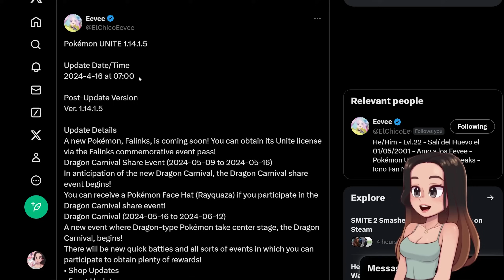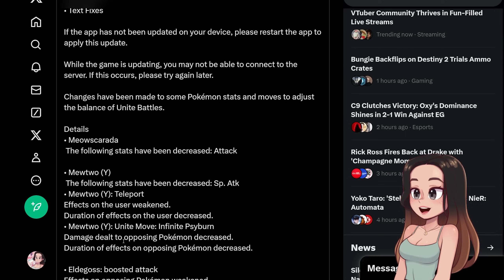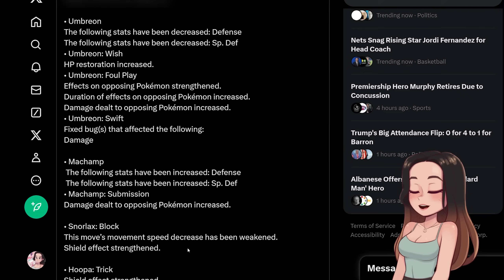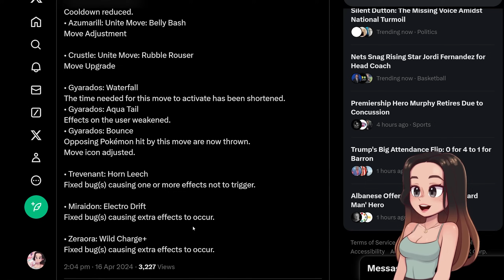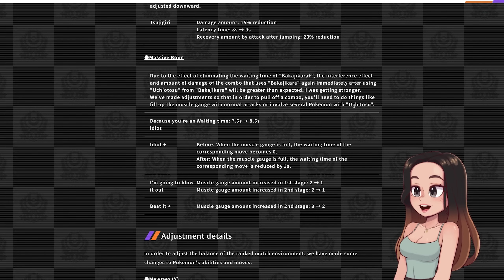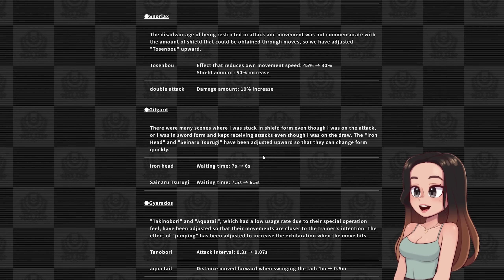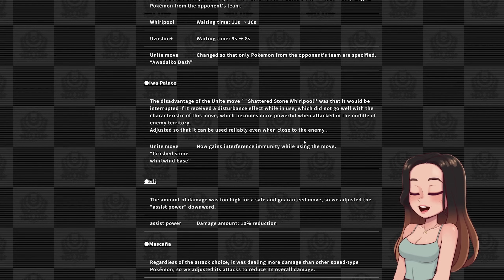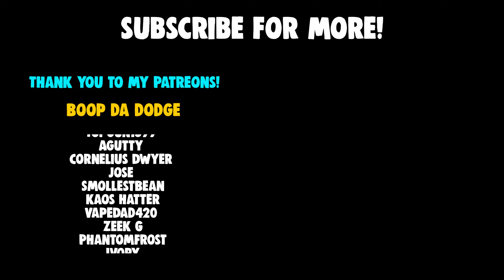NEW EVENTS, NEW POKEMON, LOTS OF NERFS AND BUFFS BALANCE NOTES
New Patch in Pokemon Unite and there are many changes! Let me know what you think about this Balance update nerfs and buffs to Miraidon, Zoroark and more

👉️ Your health is important!